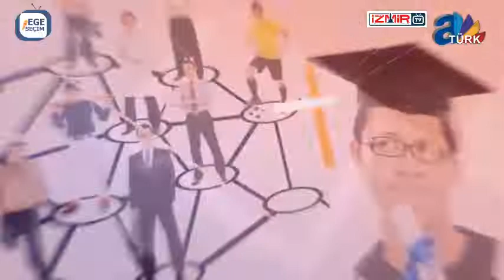Zerrin İLBAY’ın sunduğu “Kariyer” program konuğu Seyrek Eski Belediye Başkanı Nurgül Uçar AKTUĞ